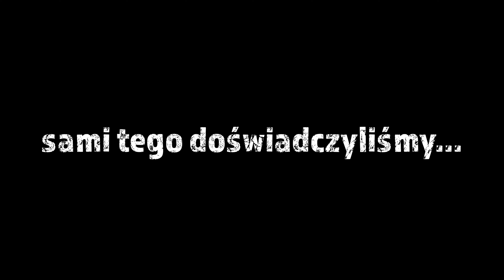ZOFIÓWKA - NAWIEDZONY SZPITAL PSYCHIATRYCZNY! - Rusty URBEX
Nocny urbex opuszczonego nawiedzonego szpitala psychiatrycznego Zofiówka!

Siema! W dzisiejszym filmie opuszczony szpital psychiatryczny Zofiówka! Krążą legendy, iż to miejsce jest nawiedzone, więc razem z moim kumplem Alkiem sprawdzimy to na własnej skórze...